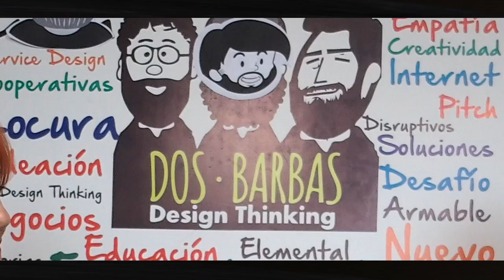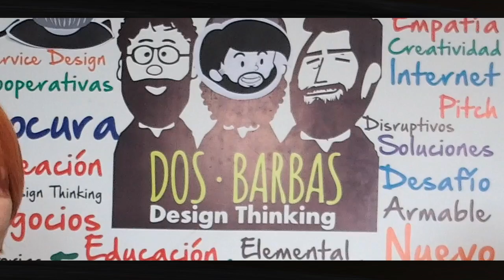Emprendi2: Paz Osorio, creatividad y emprendimiento (1era parte)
En este capítulo, Rodrigo Reyes conversó con Paz Osorio, CEO de Mattaprat, sobre la creatividad en el emprendimiento. ¿Te gustó el contenido? Entonces comparte y formemos una comunidad virtual en torno a la innovación.